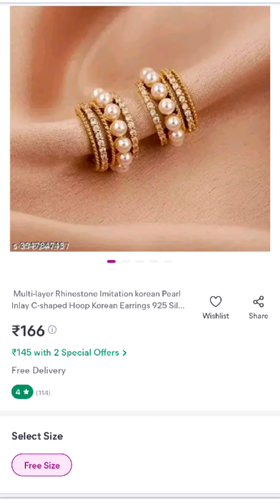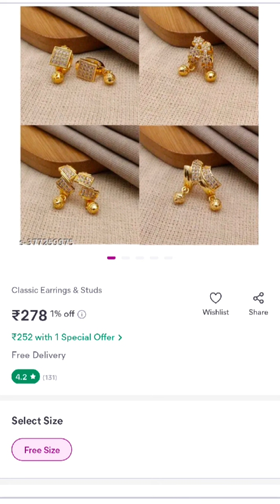🩷🩷Korean earrings beautiful collection and trending by viral Korean earrings